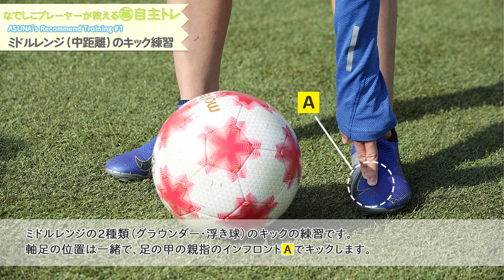なでしこプレーヤーが教えるマル秘自主トレ~ミドルレンジ(中距離)のキック練習~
なでしこジャパンとして戦ってきた田中明日菜選手、増矢理花選手。
お二人がスキルを磨くために取り組んできたマル秘自主トレの内容を大公開！

こちらは田中明日菜選手のマル秘自主トレ「ミドルレンジ(中距離)のキック練習」！
グラウンダーのキック、浮き球のキックを正確に蹴るためのワンポイントアドバイス付きです！

▼田中明日菜選手マル秘トレーニング「ジグザグドリブル＆リフティング練習」はコチラから

▼増矢理花選手マル秘トレーニング「GKの動きを意識したシュート練習」はコチラから